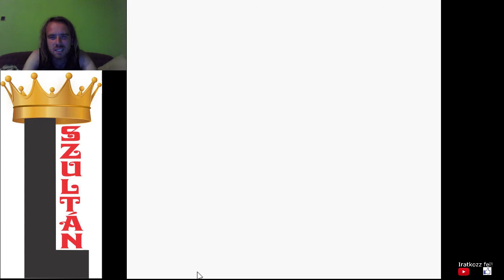2. HELY BOGÁR VERSENYEN Pokémon Gold végigjátszás #9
Quilava kiképzése a 3. jelvényért. 2. helyet szereztem a bogár versenyen, mert nem tudtam elkapni Pinsirt az erős támadása miatt és mert kiszabadult a labdából.